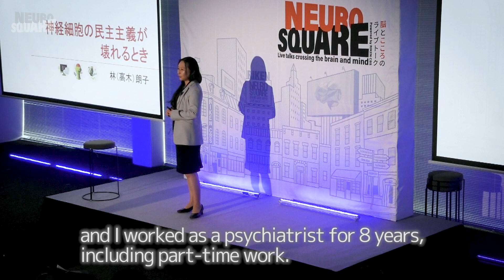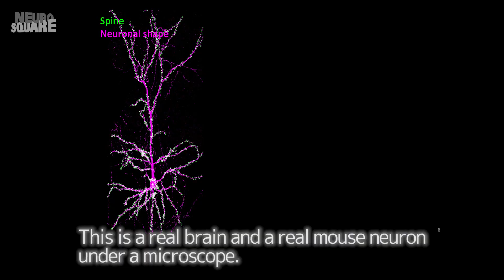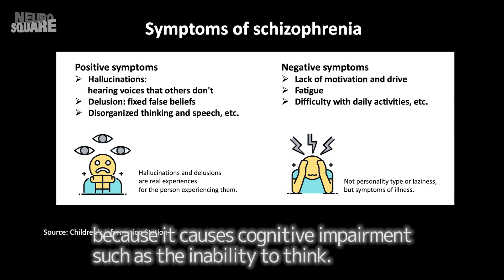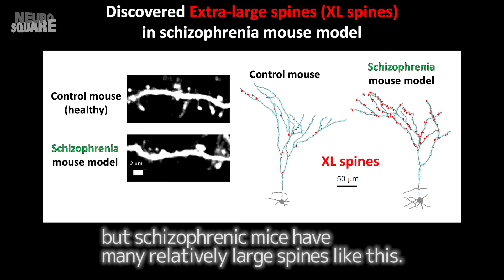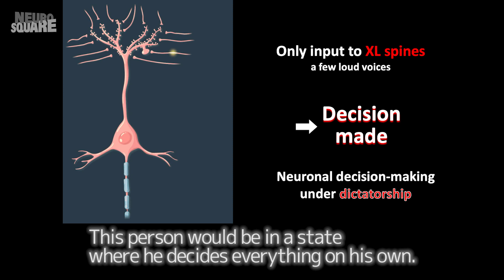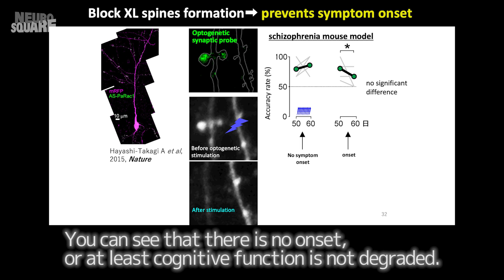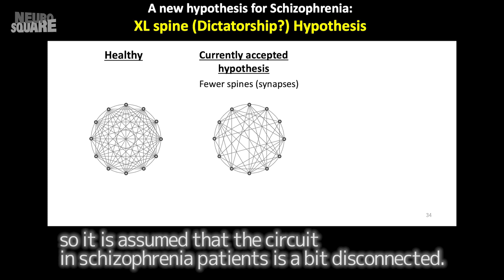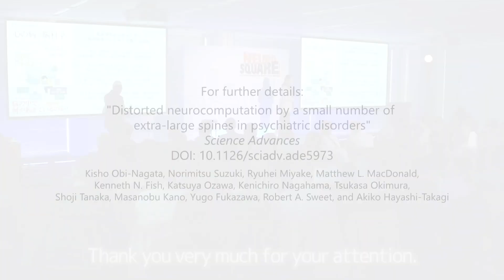NEURO SQUARE: When democracy for neurons collapses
NEURO SQUARE is a series of talks featuring passionate researchers who are eager to share their findings and knowledge gained through their studies. In this talk, Hayashi-Takagi discusses her recent research on how extra-large spines can influence the communication process between neurons, ultimately leading to psychiatric disorders such as schizophrenia.

The activity patterns of neurons are the essence of the brain’s information processing. Neurons receive electrical signals from an immense number of synapses (said to be 10,000 per neuron) and whether or not they activate is based on the sum total of those signals. That is to say, the activity of neurons is decided by a democracy of synapses. Our lab discovered a phenomenon in which this democracy of synapses breaks down. In this talk, I will discuss what happens in the brain in such times.

Hayashi Lab: Akiko Hayashi-Takagi, Multi-scale Biological Psychiatry ｜RIKEN Center for Brain Science (RIKEN CBS)

Reference:
Obi-Nagata et al. (2023) Distorted neurocomputation by a small number of extra-large spines in psychiatric disorders. Sci Adv. doi:10.1126/sciadv.ade5973